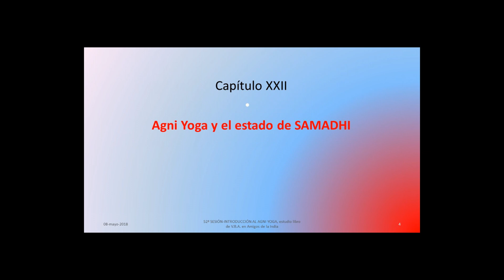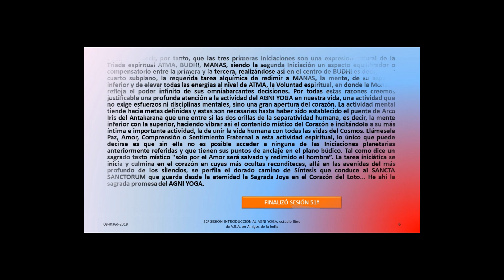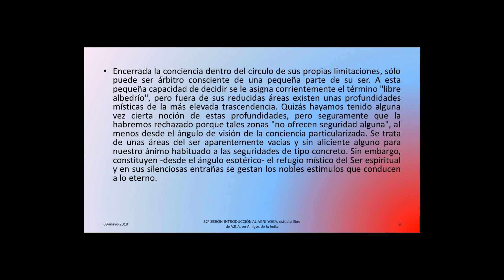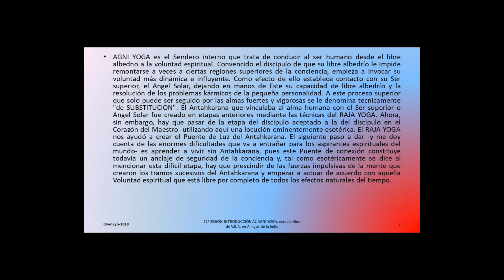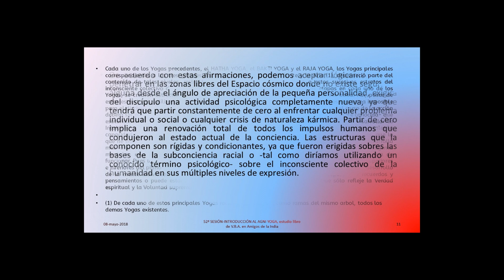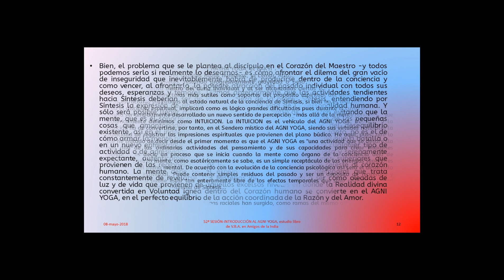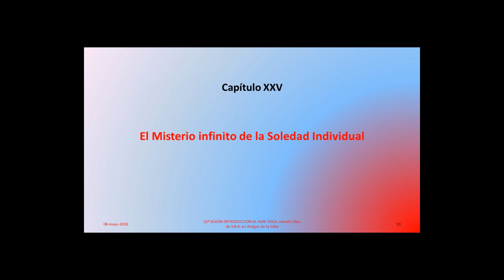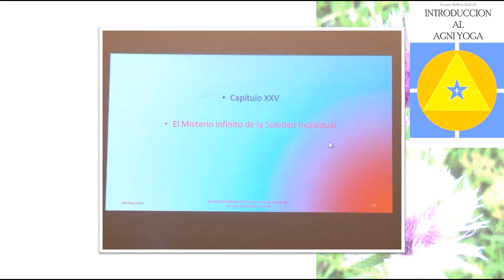52ªSESIÓN. INTRODUCCIÓN AL AGNI YOGA (VBA) por jesús jurado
52ªSESION. CURSO DE ESTUDIO DEL LIBRO "INTRODUCCIÓN AL AGNI YOGA" DE VICENTE BELTRÁN ANGLADA. Grupo de estudio semanal del libro de vicente beltran anglada en amigos de la india
(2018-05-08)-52ªSESIÓN. INTRODUCCIÓN AL AGNI YOGA (VBA) por jesús jurado